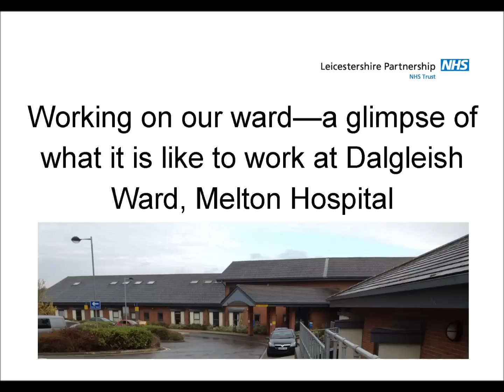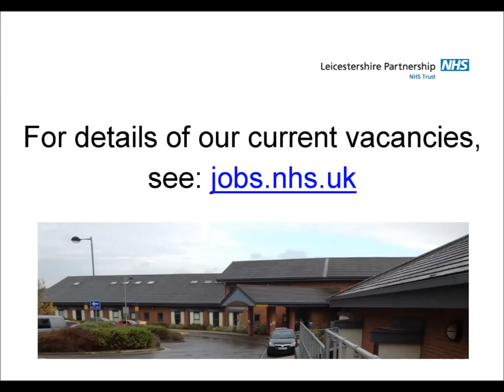Dalgleish Ward, Melton Hospital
Have you ever wondered what it is like to work in one of our busy community hospitals? Here we give a quick look behind the scenes at Dalgleish Ward, at Melton Hospital.